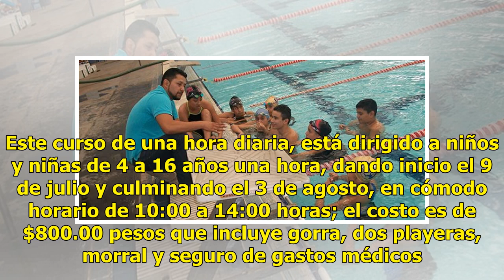INPODE invita a su curso intensivo de natación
Plano Deportivo | 28 Junio 2018 | 14:24 Te gustan los deportes acuáticos y no sabes nadar, o tienes poca experiencia, el Instituto Potosino de Cultura Física y Deporte te ofrece una alternativa para estas vacaciones, invitándote a su Curso Intensivo de Natación 2018, en las instalaciones de la Alber...